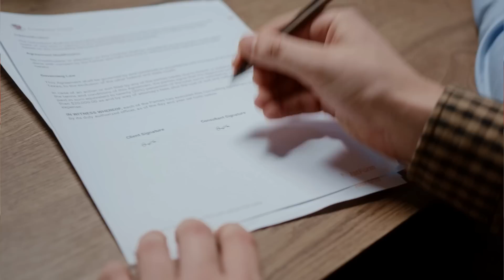O FILME QUE DEIXOU MUITOS CATÓLICOS INDIGNADOS - Cuidado, o Diabo pode fazer esses milagres!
(Gálatas 4:16)

+ DIREITOS AUTORAIS
+ TAGS DE COMPARTILHAMENTO